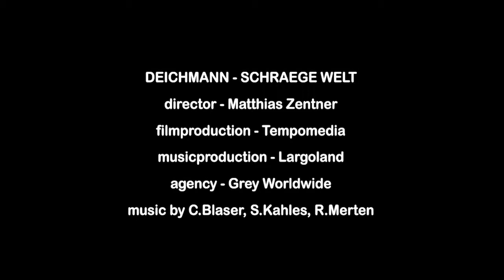Deichmann - Slanted World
Director - Matthias Zentner
Filmproduction - Tempomedia
Producer - Sunna Pilz
Agency - Grey Worldwide
Vocals - Daniel Mattar